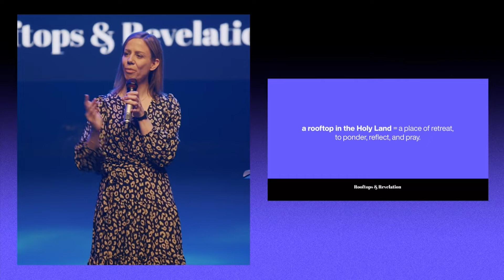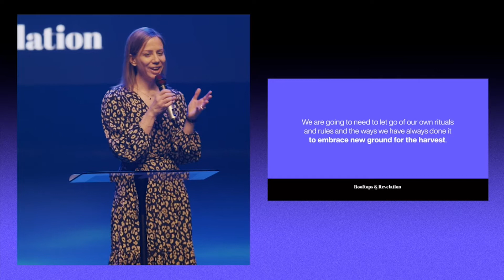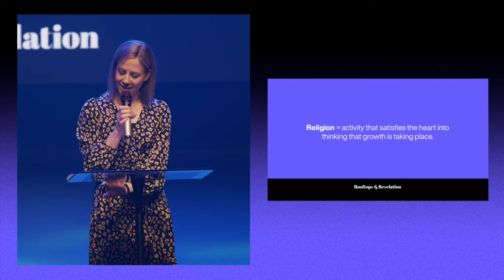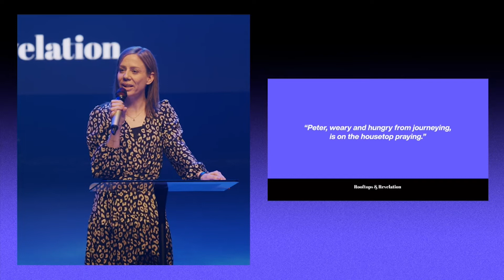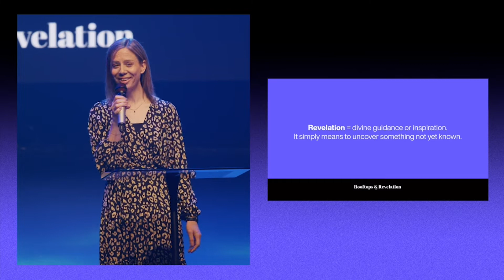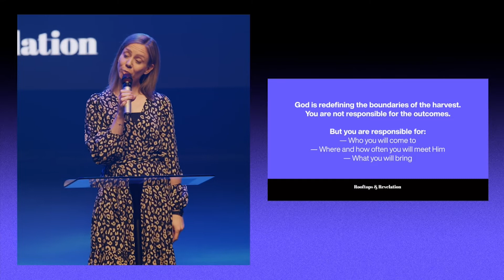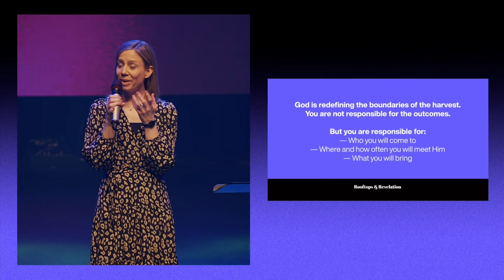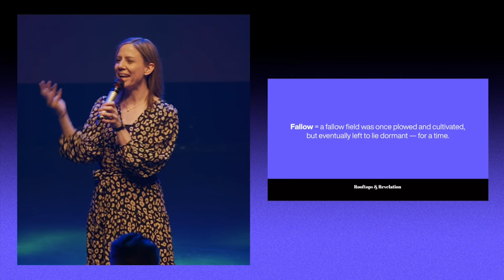Acts Conference 2022 | Hannah Marchant | Session 5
Welcome to Acts Churches New Zealand.

Each year our Pastors and Leaders gather together in the Bruce mason Theatre to hear from God and to champion one another to go higher in God.